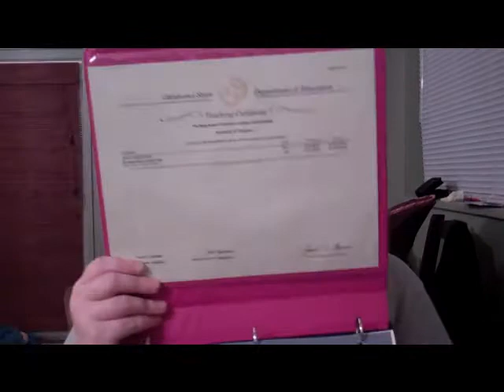Mom VLog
Job interview + Lock Jaw + baby being terrorfied by Easter Bunny = Crazy couple of weeks